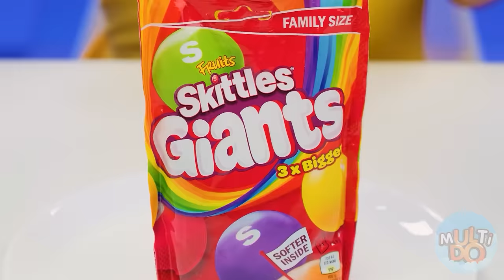चॉकलेट फाउंटेन फोंड्यू चैलेंज Multi DO Challenge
चॉकलेट हमेशा किसी भी स्वादिष्ट को सजाने में सक्षम है, इसलिए आज मल्टीडो में आपको हर किसी के पसंदीदा चॉकलेट फव्वारे के साथ एक चुनौती होगी ।